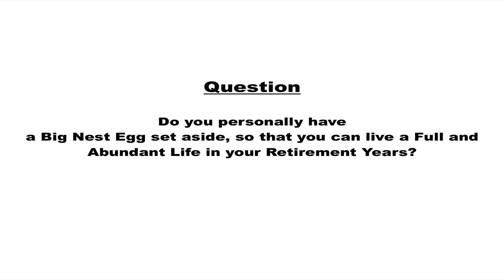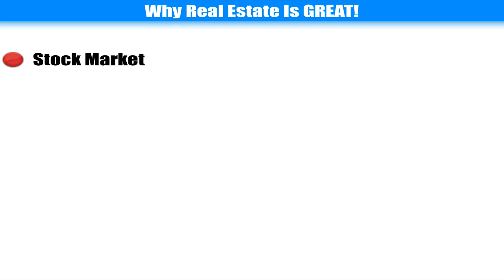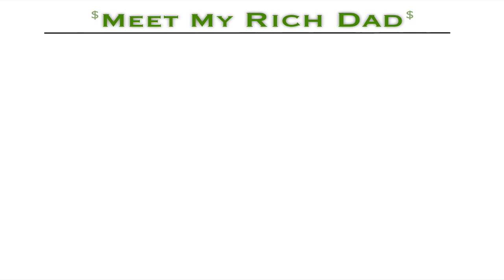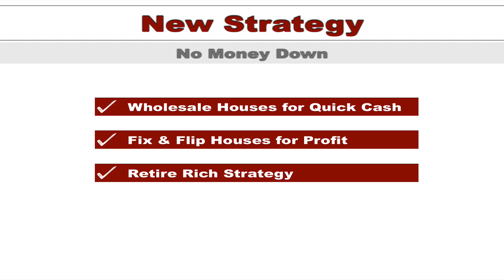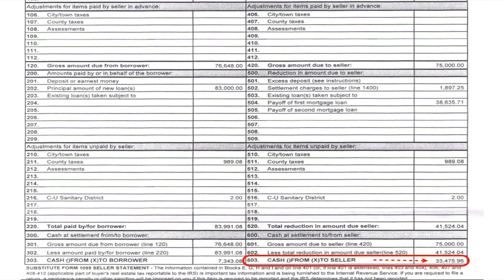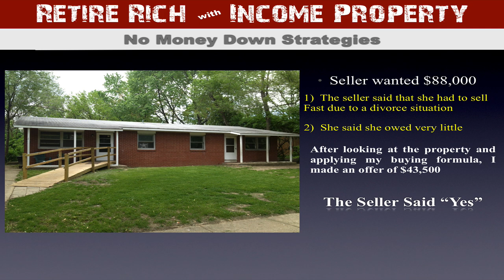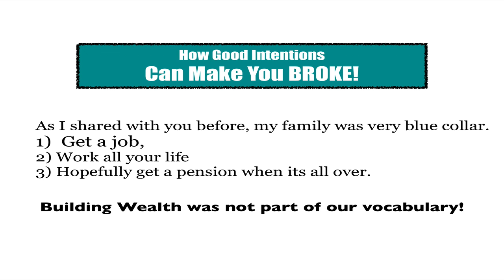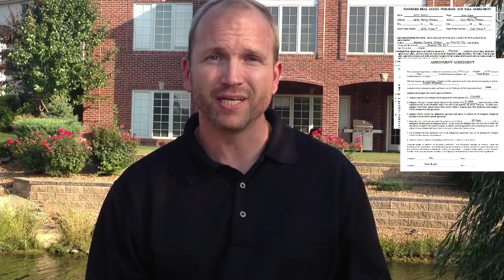Flipping Houses For Dummies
Flipping Houses for Dummies If you want to know how to start flipping houses for Dummies, this is a great training video.  Its not really for dummies, but for new real estate investors who want to know how to get started flipping houses.  Discover how to start flipping real estate and investing in houses today!

In this house flipping video, you will discover several strategies to profit in real estate investing as well as open your mind on how many investors retire rich with tiny income properties!  Great ideas to show you how to start if you want to flipping houses and acquire income properties!

If you are new to real estate and you want to start flipping, it is good to start with the basics of a house flip.  Do you want to Wholesale Houses, Flip Real Estate, or Acquire Income Property to Retire Rich?  Decide with exit strategy you want to use for each property and it will make it much easier for you to succeed as an investor!

Many new investors start by watching TV shows like Flip This Houses or Flipping Vegas!  This are great shows to get ideas, but sometimes the house shows make it seem really easy!  Real Estate Investing can be very simple when you put systems in place, however it does require real work.  And unlike what some of these TV shows tell you, there is no push button system to get rich overnight!  No Matter what industry you are looking into.

If you are serious and you want to know how to start flipping real estate, take the first step today!

Start flipping houses with one on one real estate investing training.  You can Flip a house in your own city with an advanced house flipping mentor.